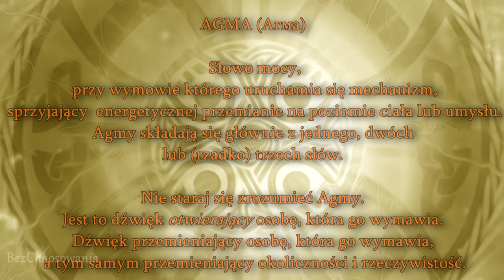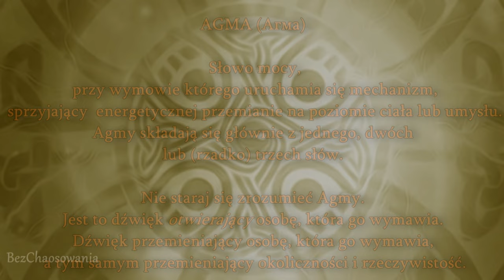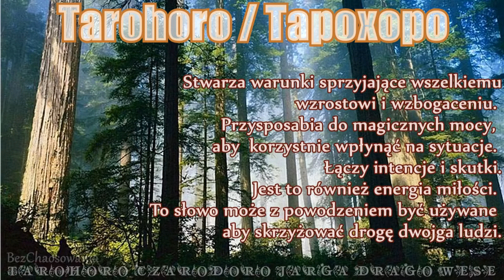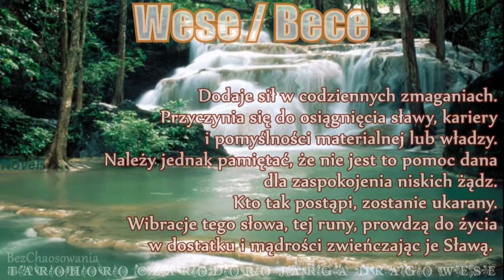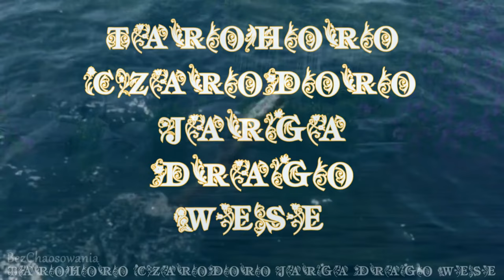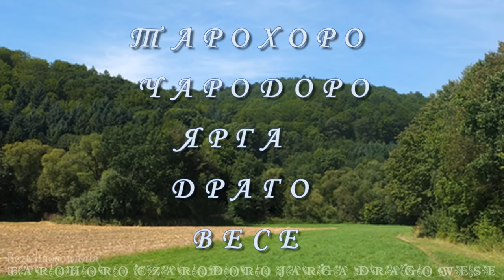Słowiańska Mantra Pomyślności i Dobrobytu